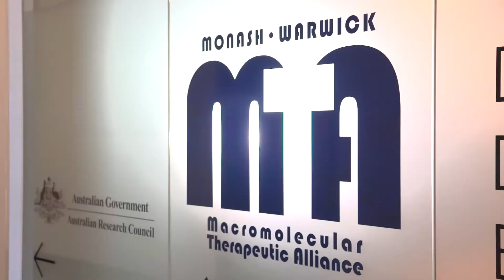ARC Centre of Excellence in Convergent bio-Nano Science & Technology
Funded by the Australian Research Council (ARC), the ARC Centre of Excellence in Convergent Bio-Nano Science and Technology is based at Monash University’s Monash Institute of Pharmaceutical Sciences (MIPS).

A rapidly emerging field revolutionising therapy in a wide range of diseases, bio-nano science brings together biological research with various fields of nanotechnology.

Scientists at the Centre use nano devices and nanoparticles to improve human health in four key areas: new vaccine development, drug delivery systems, imaging technologies and disease detection.